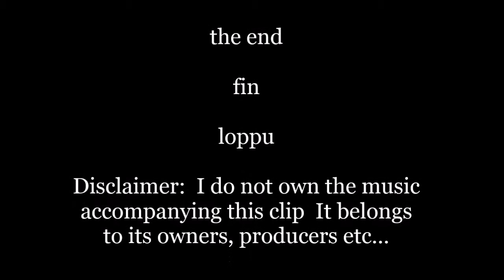Jameson Keane Art The Kevit Kumpo Woods Series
I've spent quite a time here, much longer than I anticipated, in beautiful Porvoo Finland and there is always so much that inspires me.  I make use of my time here painting, drawing, capturing my version of this magical place.   The woods certainly inspired me.  Magical.  I try to bring that essence through in my artwork.  I hope you can see/feel it too.  Porvoo has so much natural beauty I feel so lucky to be spending time here.